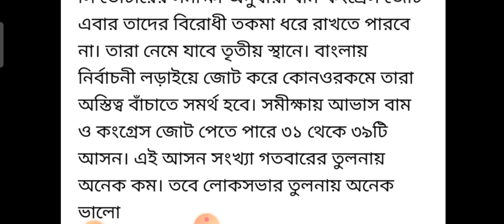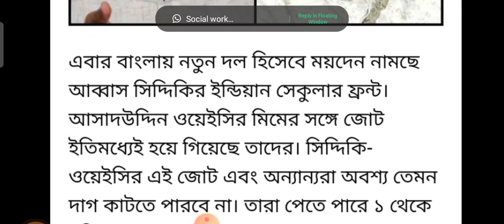সি ভোটারের সমীক্ষায় এগিয়ে TMC...